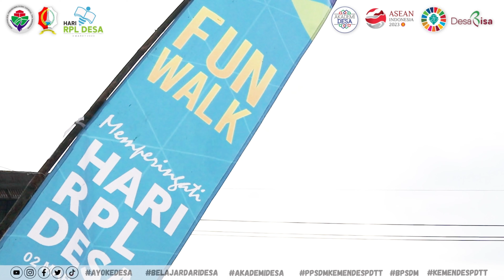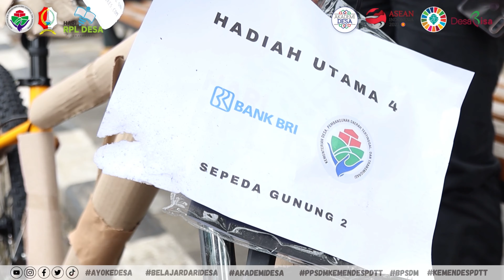Eps.30) Funwalk Perayaan Hari RPL Desa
berikut versi fullnya yah Sahabat Desa, next anjang desa liput dimana lagi yah?